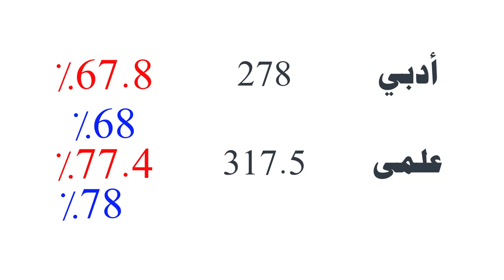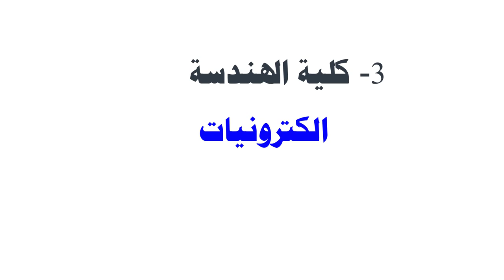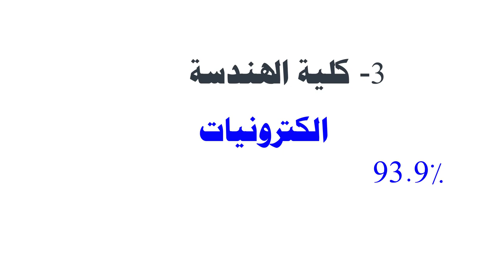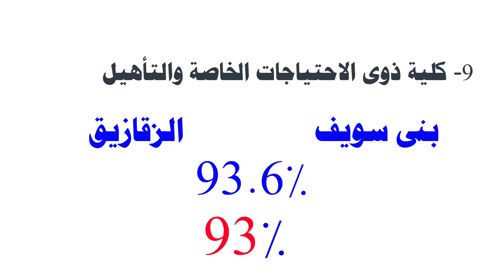تنسيق المرحلة الثانية2020 وأهم الكليات